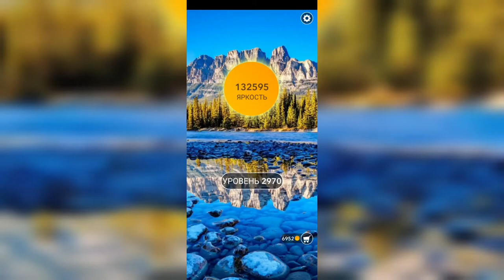Word / Слово Крест: Поиск русского кроссворда / Уровень 2970